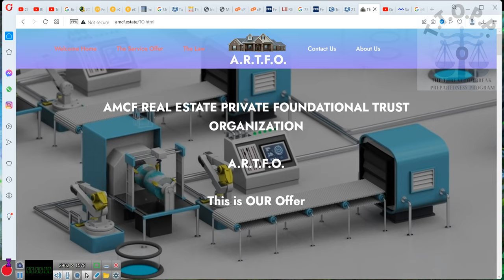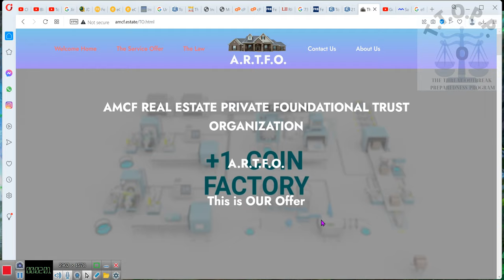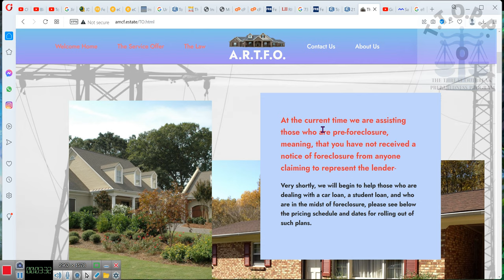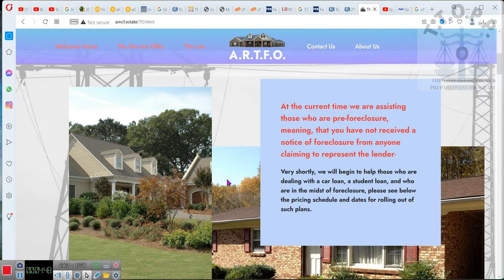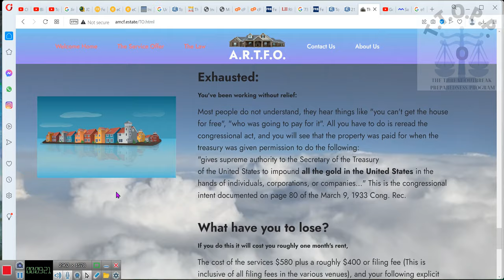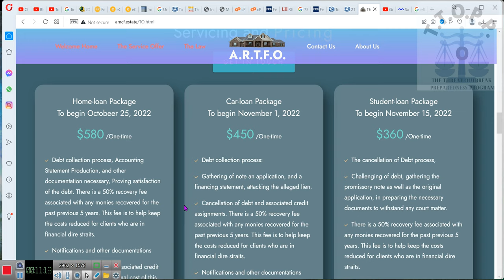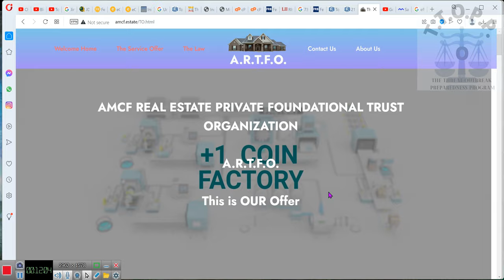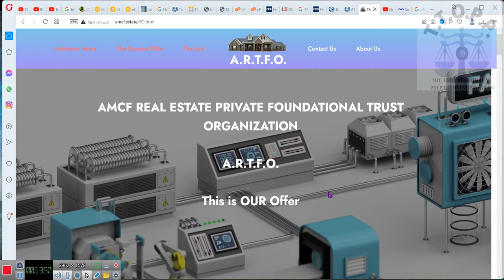The SAVE OUR HOME Program Intro 2